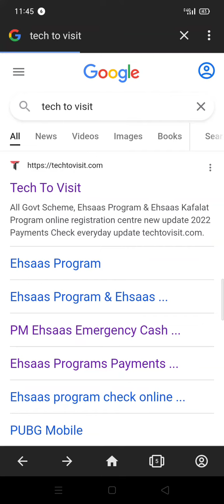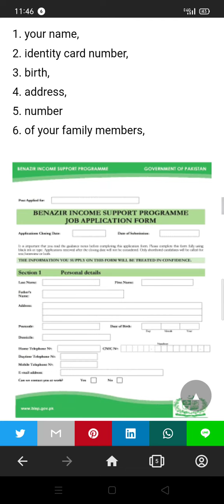BISP new registration/& BISP Card /& Ehsaas Kafalat program check payment 8171In 2022